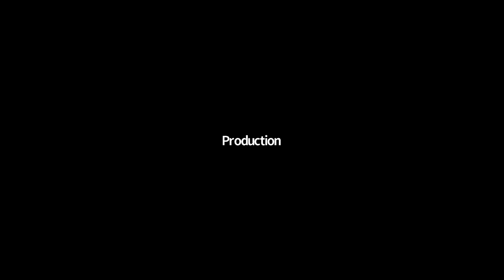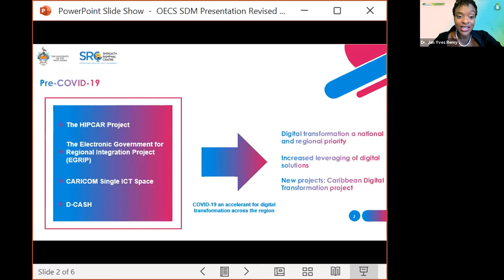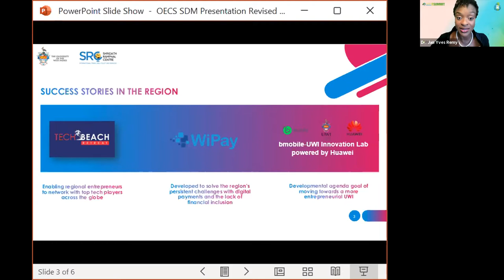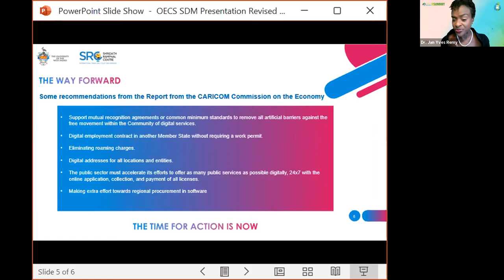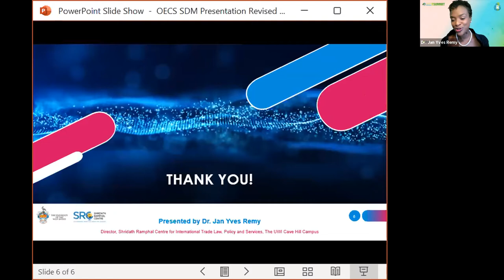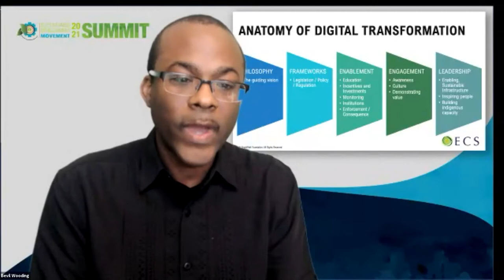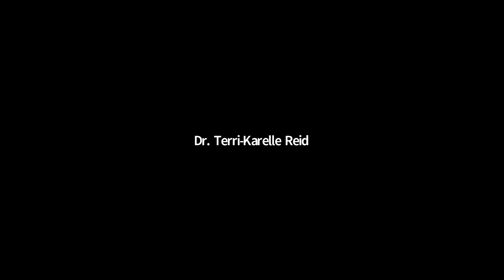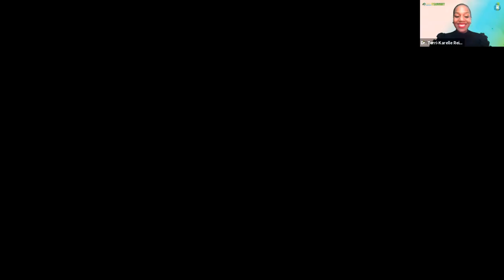SDM2021: One Caribbean, How we enable regional integration through digital transformation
The Sustainable Development Movement Summit creates an exciting space, where Senior Government Officials, Industry and Sector Leaders, Global Entrepreneurs and Civil Society converge over two days.